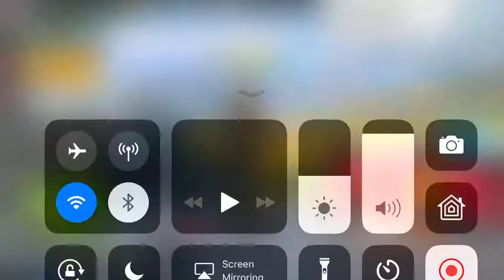King of rules me shoke